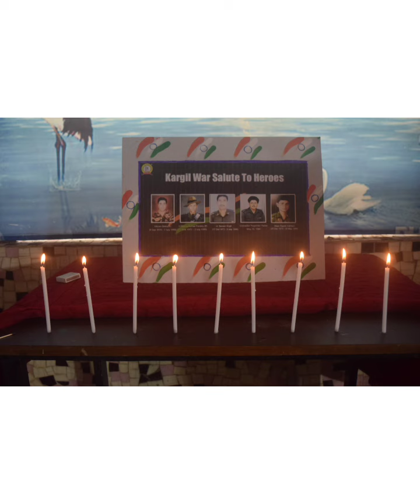Kargil Vijay Diwas Celebration